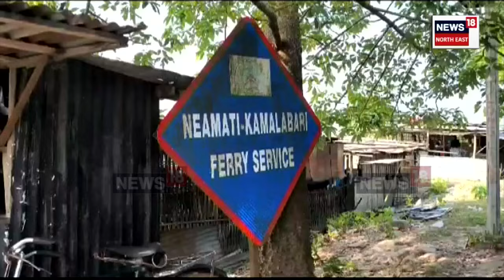Majuli News | মাজুলীবাসীৰ বাবে ভাল খবৰ | অত্যাধুনিক ড্ৰেজাৰেৰে মাজুলীত চলিল ব্ৰহ্মপুত্ৰৰ খনন | N18V